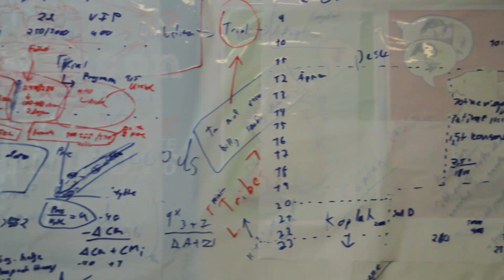Ole og Karl på besøk hos Desucon-crewet: Episode 2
Episode 2 av denne miniserien der vi blir litt bedre kjent med Desucon-folket og forberedelsene de skal gjennom før norges største con! Desucon avholdes fra 23 til 24 juni på Oslo kongressenter. Kom og hils på oss der!